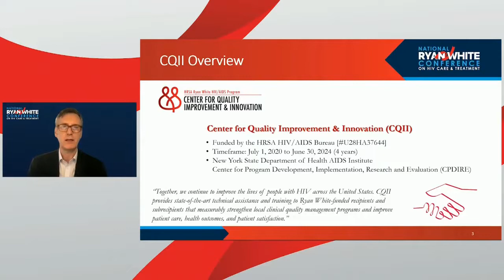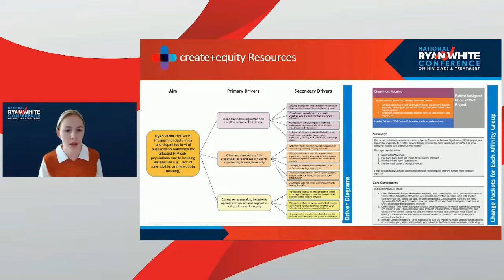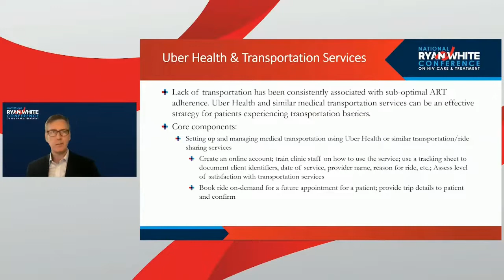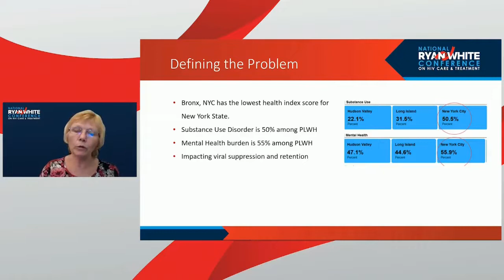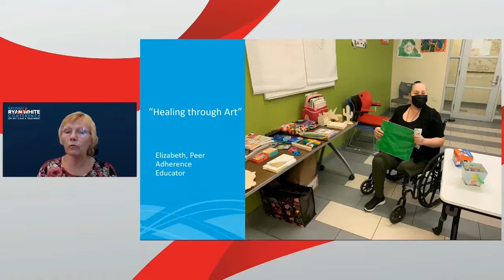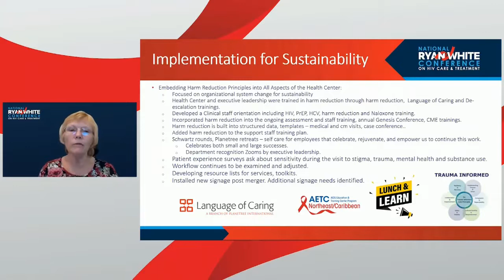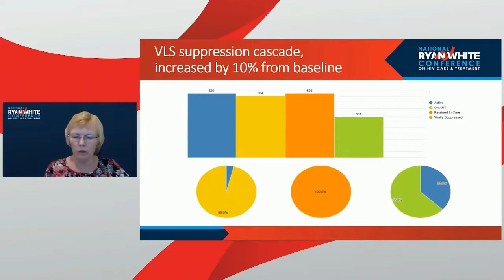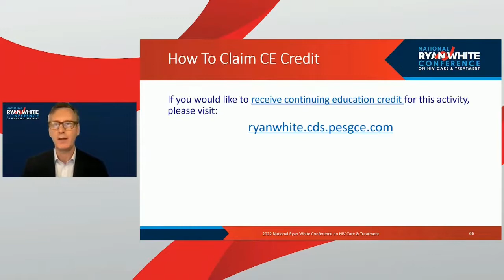Quality Improvement to Make a Difference: Interventions from the create+equity Collaborative (20469)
In this interactive workshop, participants learn real-world strategies on
how to effectively apply quality improvement methodologies to mitigate HIV disparities. Workshop attendees are introduced to the create+equity Collaborative. A panel of presenters share their improvement interventions combating health disparities.
Speakers: Clemens Steinbock, Lisa Reid